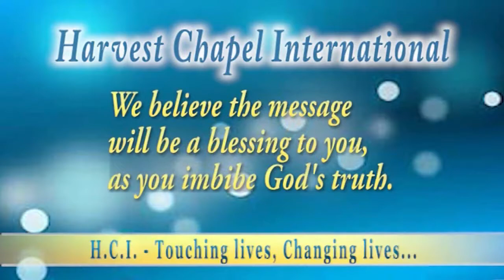Rev. Fitzgerald Odonkor - Walking In The Blessing Of Abraham – Sunday 03-11-2019